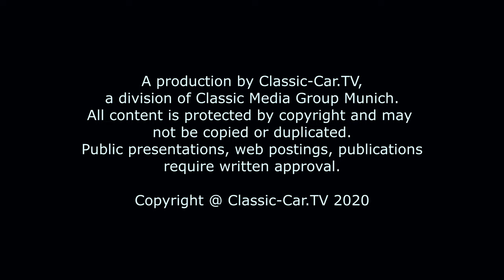Sicken Treiben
An fast jedem Fahrzeug befinden sich aus Gründen der Stabilisation der Blechelemente sogenannte Sicken. Diese Sicken können für Ersatzbleche einfach nachgetrieben werden. Sie unterscheiden sich lediglich in Form und Länge.
Wir möchten hier eine der verschiedenen Methoden zeigen, wie Sicken in das Blech getrieben werden.
Vorerst benötigt man entsprechende Eisenleisten, die zu einer Schablone zusammengeschweißt werden. Zwei breitere Schienen werden mit zwei dünneren Elementen, die genau die Breite der Sicke festlegen, zusammengeschweißt.
Damit später durch das Hinzufügen von kleinen Einlegeschienen die Längen der Sicken verändert werden können, nimmt man für die Grundschablone die Maße der längsten Sicke.
Nachdem nun die Schablone zusammengeschweißt ist – im Übrigen kann man diese Schablone auch durchaus durch eine Holzschablone ersetzen – wird die Schablone auf eine schwere Metallunterlage, wie z.B. einen Ambross gelegt. Dies ist wichtig, damit das Blech während des Treibens die volle Kraft des Treibens aufnimmt.
Um die unterschiedlichen Ergebnisse bei zwei verschiedenen Treibhammer Köpfen zu zeigen, verwenden wir einen Hammer mit einem Rundkopf und dem gegenübergestellt einen Kunststoff Treibhammer.
Wir beginnen mit dem Gusseisernen Treibhammer. Das Blech wird auf die Schablone Aufgelegt. Mit gezielten Schlägen beginnt nun das Treiben des Bleches. Für weniger Geübte empfiehlt es sich, das Blech mit Schweißzangen während des Treibvorganges zu fixieren.

Sehr bald lässt sich die klare Form der Sicke erkennen. Um nun die kürzere Sicke zu treiben, wird in die Schablone die vorbereitete Schiene eingelegt. Bei verschiedenen Sickenlängen kann mit diesen Schienen entsprechend die Länge angepasst werden.

In diesem Falle wird nun der Kunststoff-Treibhammer eingesetzt. Man sieht auf Anhieb, dass das Blech sanfter getrieben wird. Im Vergleich erkennt man bei den unterschiedlich getriebenen Sicken, das der Gußhammer deutliche Schlagspuren hinterlassen hat, während bei der Sicke, die mit dem Kunststoffhammer getrieben wurde, kaum Schlagspuren zu erkennen sind und auch optisch gleichmäßiger aussieht. In der Funktionalität sind beide Sicken gleichwertig.

Zwar verzieht sich bei der gezeigten Methode das Blech kaum, dennoch kann es zu einem leichten Verzug kommen. Dazu wird das Blech mit einem Streckhammer wieder geglättet.
Die Ränder der Sicke können auch noch mit einem Flachhammer etwas geschärft werden.